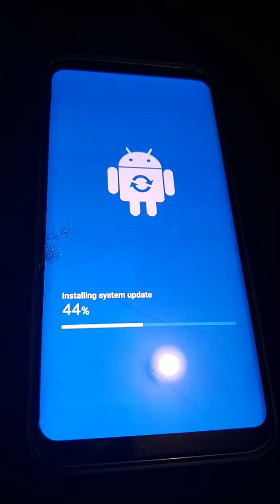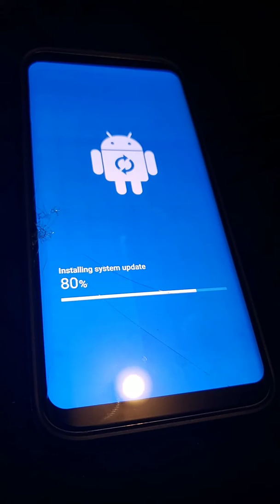October 16, 2019